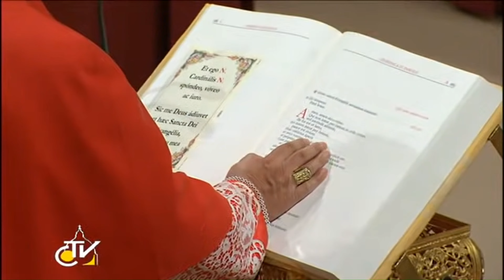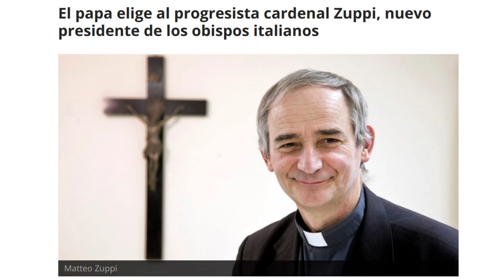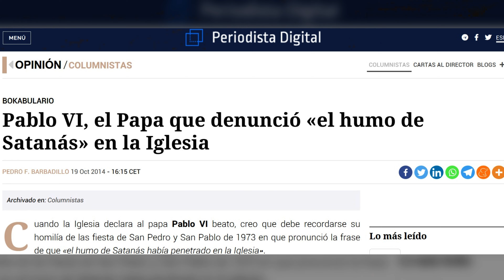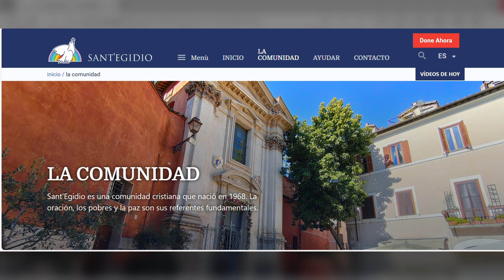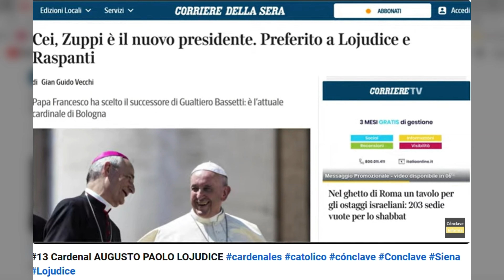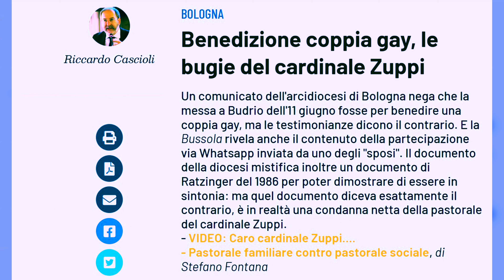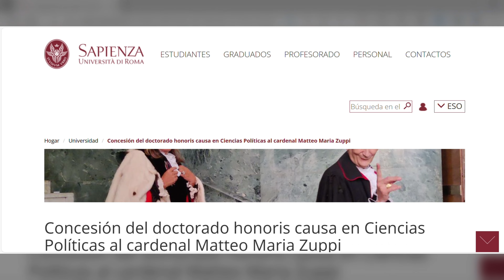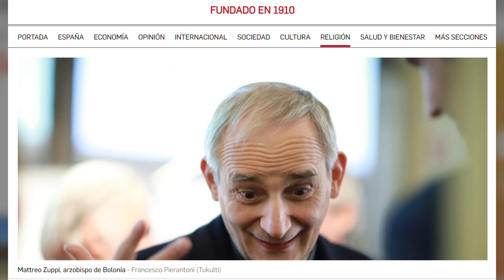CONCLAVE #55 Cardenal MATTEO ZUPPI (Italia)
AÚN HAY MUCHOS CARDENALES POR CONOCER... O HAZTE MIEMBRO DEL CANAL POR UNA ASEQUIBLE APORTACIÓN MENSUAL.
Conocemos al Cardenal Matteo Zuppi, Arzobispo de Bolonia. El Papa Benedicto XVI lo nombró obispo y años más tarde, en 2019 el Papa Francisco lo elevó a cardenal en el Consistorio de octubre. Actualmente es el Presidente de la Conferencia episcopal italiana.

Música
Entrada y portada: winning-elevation-111355

Fuentes y reseñas:

2019 - Página web – Cardinals - The Cardinals of the Holy Roman Church - Biographical Dictionary - Consistory of June 28, 2018 (fiu.edu)
2020 – Universidad San Dámaso - Cardenal Matteo Zuppi: Los nuevos areópagos de la evangelización (youtube.com)
2012 - La Stampa - Perfil de un obispo - La Stampa
2022 - Universidad La Sapienza - Conferimento del Dottorato di ricerca honoris causa in Studi politici al cardinale Matteo Maria Zuppi | Sapienza Università di Roma (uniroma1.it)
2022 – Orden de Malta - El cardenal Matteo Maria Zuppi, Bailío de la Orden de Malta - Sovereign Order of Malta
2022 - El papa elige al progresista Zuppi, nuevo presidente de los obispos italianos - SWI swissinfo.ch
2022 – Diario Clarín - Matteo Zuppi: "La Iglesia ha tomado conciencia de las denuncias de presuntos abusos, pero debe hacerlo aún más" (clarin.com)
2022 – Fraternitá di Romena - Verti - Tu Seguro de Coche con 100€ de regalo y 1 año de mantenimiento GRATIS (youtube.com)
2018 - Quello che unisce cielo e terra | Matteo Zuppi | TEDxYouth@Bologna (youtube.com)
2019 - Holy Press See – Profile - ZUPPI Card. Matteo Maria (vatican.va)
2019 – RAI2 - Il Cardinal Matteo Zuppi - Che tempo che fa 27/10/2019 - YouTube
2023 – EFE - Quién es el cardenal Zuppi, el enviado del papa a Ucrania (efe.com)
2023 - In Terris – Entrevista Benedicto XVI, la guerra en Ucrania y los deseos al gobierno: entrevista con el cardenal Matteo Zuppi (interris.it)
2023 – Sobre abusos sexuales “La doctrina Zuppi” - El radicalismo de Zuppi: "Somos los primeros en querer transparencia sobre los abusos" (editorialedomani.it)
2023 – Doctrina social de la Iglesia - El cardenal Zuppi: “La Doctrina Social de la Iglesia no es de ningún partido” (vidanuevadigital.com)
2023 – Canal Orbe 21 - Misión, participación y comunión || Cardenal Matteo Zuppi ok semanarioorbe21 (youtube.com)
Comunidad de San Egidio - La audacia de la Paz - Berlín 2023 | COMUNIDAD DE SANT'EGIDIO (santegidio.org)
2022 - Infovaticana - La lista de posibles "papables" según una revista dirigida a cardenales (infovaticana.com)
2022 – Silere non possum - El Papa ha elegido al nuevo presidente de la Conferencia Episcopal Italiana, Matteo Zuppi (silerenonpossum.com)
2023 – TV2000It- SOUL (TV2000) - Card. Matteo Zuppi (youtube.com)
2023 – ANZI - L'intervista al cardinale Matteo Maria Zuppi durante l'assemblea Anci di Genova (youtube.com)
2024 – The Pillar - La misión de paz del Vaticano en Ucrania no ha terminado (pillarcatholic.com)
2024 – Spirito di Veritá TV - MASSONERIA VATICANA DOVEVO SCRIVERLO PRIMA DI MORIRE! Padre Charles T. Murr (youtube.com)
Imagen - Epifanía: El alcalde de Bolonia trae a Befana y la tarjeta. Zuppi - Noticias - Ansa.it
2022 – RD - El papa elige al progresista cardenal Zuppi, nuevo presidente de los obispos italianos (religiondigital.org)
Risposte Catholique - Los "papabili" - Riposte-catholique
Conclave A.D. 1978 - Conclave A.D. 1978 - Election of Pope John Paul I (youtube.com)
DeFunes - Gli Anni Di Piombo In Italia: Gli Opposti Estremismi Negli Anni '70 - La Storia Siamo Noi (youtube.com)
Associacione in memoria victime - Le dure parole di Papa Paolo VI ai funerali di Aldo Moro ucciso dai Terroristi (youtube.com)
Periodista Digital - Pablo VI, el Papa que denunció "el humo de Satanás" en la Iglesia - Periodista Digital
TED X TALKS - Quello che unisce cielo e terra | Matteo Zuppi | TEDxYouth@Bologna (youtube.com)
Universidad San Dámaso - Cardenal Matteo Zuppi: Los nuevos areópagos de la evangelización (youtube.com)
La Nuova Bussola Quotidiana - Bendición de una pareja gay, las mentiras del cardenal Zuppi - La Nuova Bussola Quotidiano (lanuovabq.it)

Guion, locución y edición: Paloma Girona Hernández
@Conclave_Report (X)
RTPI de la Comunidad de Madrid - Nº de Expediente: 09-RTPI-08647.7/2023